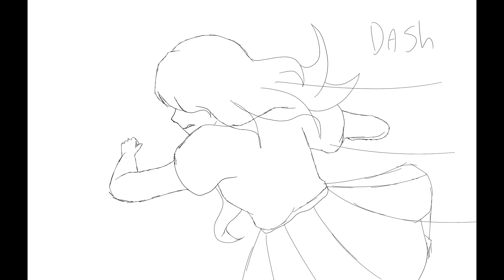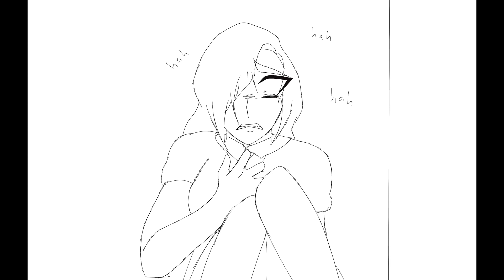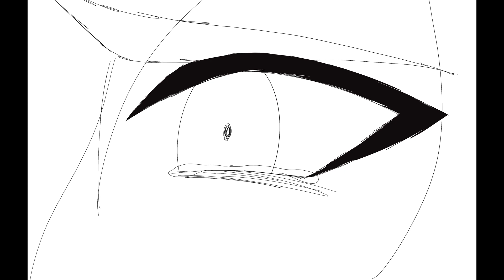Turn it down animatic